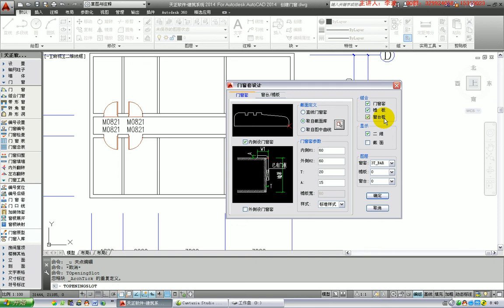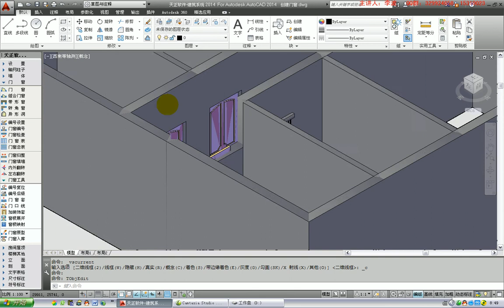TArch 天正建筑教学视频-入门教程-第三章- 3 8 4 创建装饰套的操作